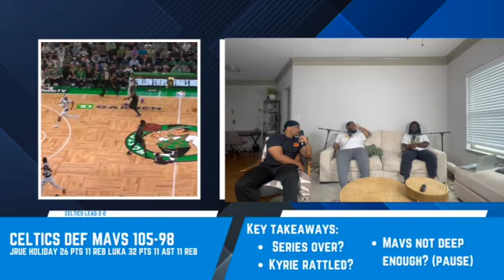The Show About Nothing | DID DALLAS EVER HAVE CHANCE????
FINALS BREAK DOWN FROM EPISODE 57.
Did Dallas ever had a chance? We take a dive into how the Celtics are exploiting the Mavericks defense. We also discuss what Kyrie can do to get going

Drock X- @do_u24
Ish X- @ishfrom
Show's Twitter- @nothingATL
Show's Instagram- _nothingatl
Show's TikTok-nothingatl
Stunna X- @disainstunna